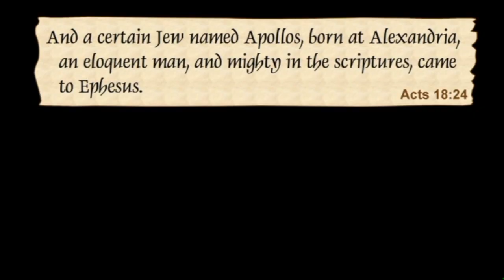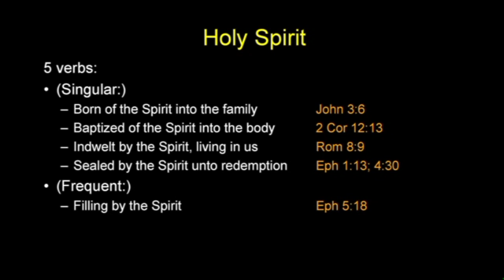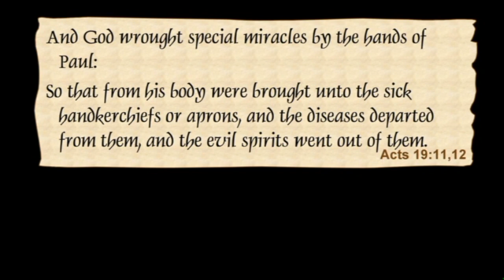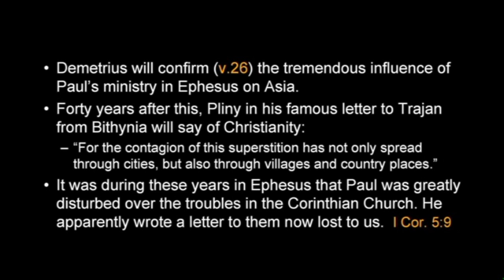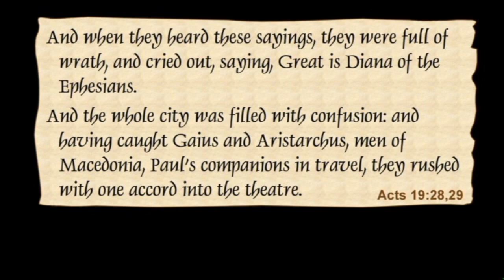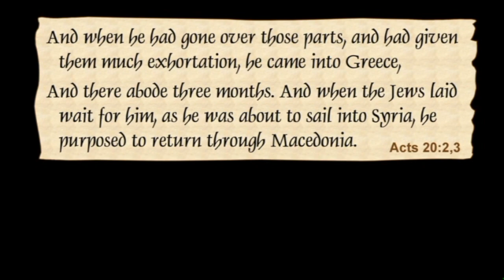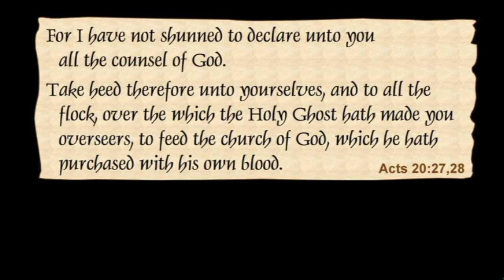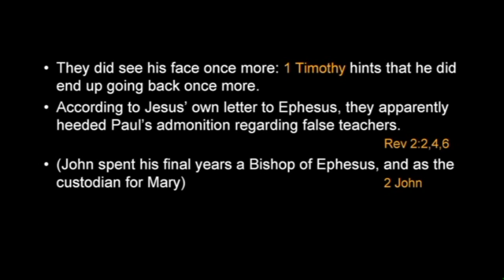Chuck Missler - Acts (Session 12) Chapters 19 & 20